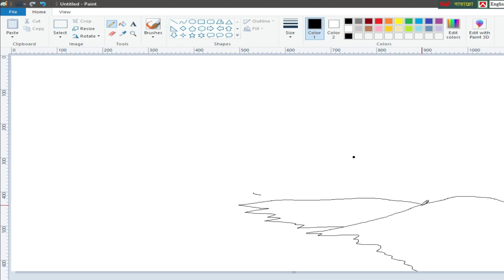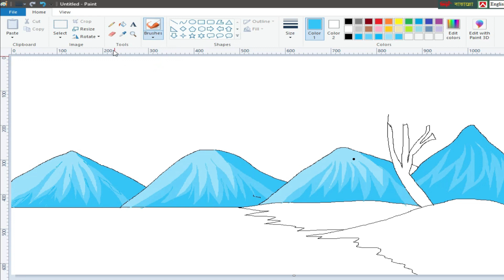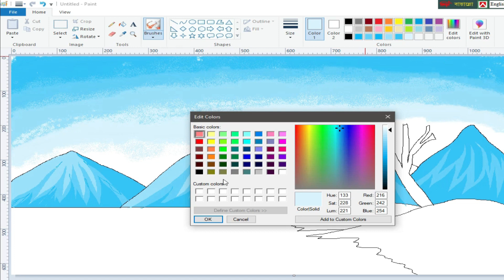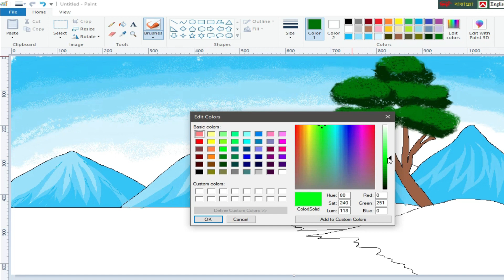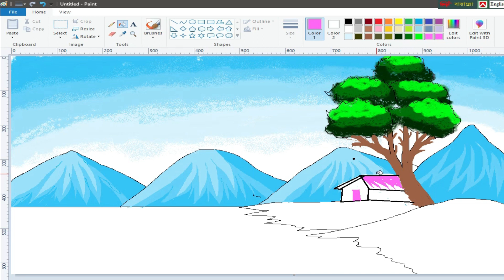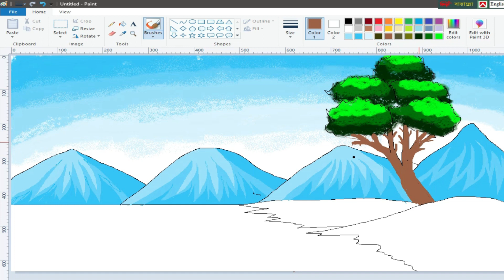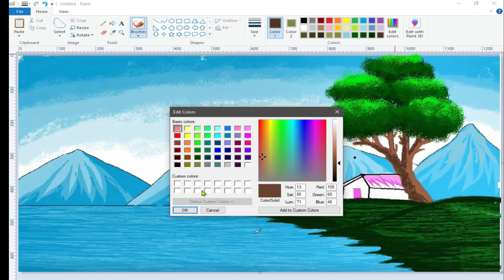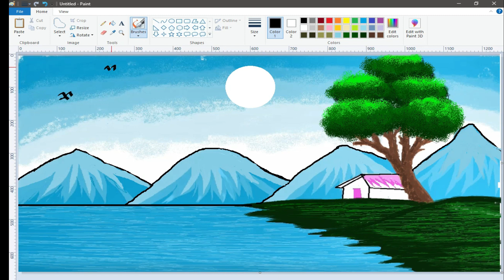How to Draw in ms paint,Scenery Drawing in computeri,Paint in computer#drawing#mspaint#artshorts